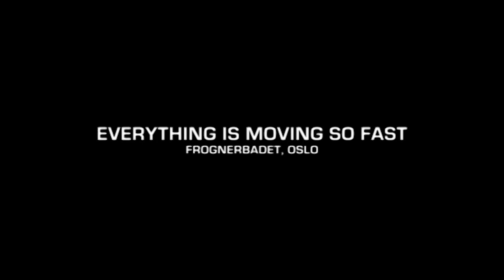Great Lake Swimmers - Everything is Moving so Fast (acoustic live)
Lydverket spanderer Great Lake Swimmers - Everything is Moving so Fast, Frognerbadet, Oslo, Norway, 2009